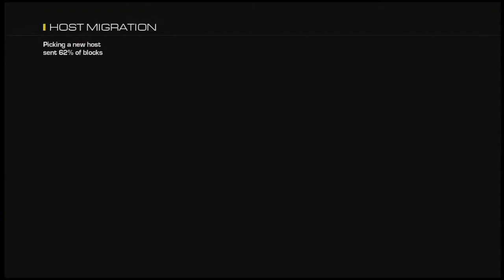Can't stop the Flood